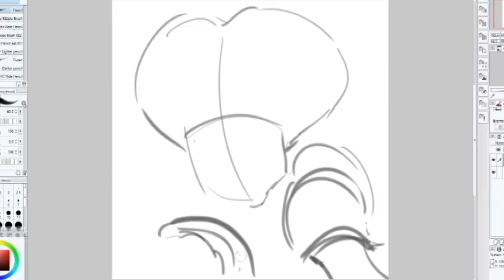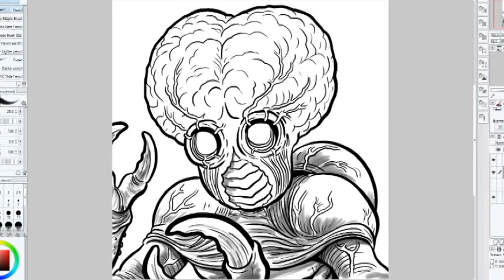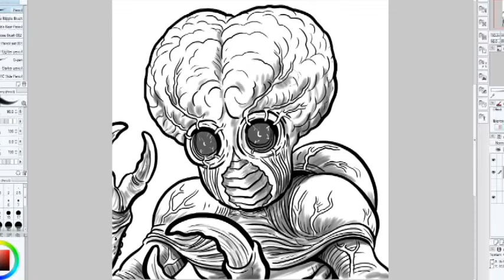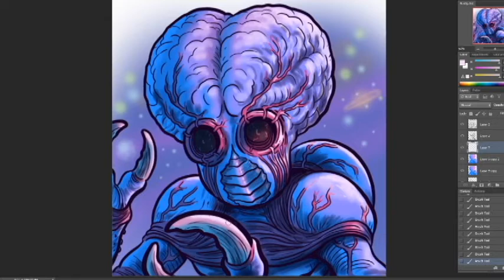Dada Hyena's Creature Show: Let's Draw the Metaluna Mutant!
Today we reflect on 'This Island Earth', along with a man and two bots trapped on a satellite in space...

The opening music is sung by Michael J. Nelson, Kevin Murphy, and Trace Beaulieu, from 'Mystery Science Theater 3000: The Movie'.